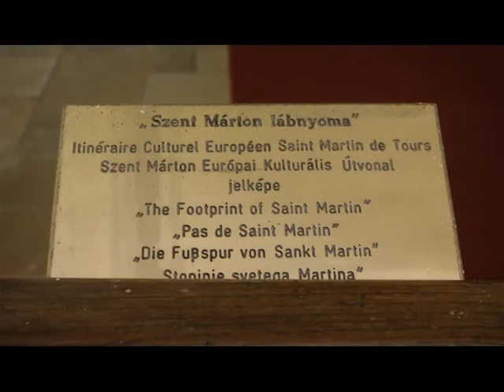Szent Mártonról 1 percben A szombathelyi Szent Márton templom